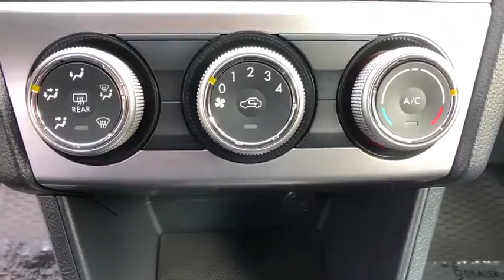2016 Subaru Crosstrek Carmel, Newbury, Patterson, Putnam Valley, Brewster, New York P991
Khaki Used 2016 Subaru Crosstrek available in Brewster, New York at Brewster Subaru. Servicing the Carmel, Newbury, Patterson, Putnam Valley, NY area.
2016 Subaru Crosstrek 2.0i Premium - Stock#: P991 - VIN#: JF2GPABC2G8298457

Brewster Subaru
1021 Route 22

1 OWNER CLEAN CARFAX, * AWD, * ALLOY WHEEELS, * SUBARU FACTORY CERTIFIED, Heated door mirrors, Heated front seats, Rear Vision Camera./br/brRecent Arrival! Odometer is 9952 miles below market average! 26/34 City/Highway MPG/br/brSubaru Certified Pre-Owned Details:/br/br  * Vehicle History/br  * Powertrain Limited Warranty: 84 Month/100,000 Mile (whichever comes first) from original in-service date/br  * 152 Point Inspection/br  * Transferable Warranty/br  * SiriusXM 3-Month trial subscription, $500 Owner Loyalty coupon & 1 year trial subscription to STARLINK/br  * Roadside Assistance/br  * Warranty Deductible: $0/br/brAwards:/br  * 2016 IIHS Top Safety Pick+   * 2016 KBB.com 10 Best All-Wheel Drive Vehicles Under $25,000   * 2016 KBB.com Brand Image Awards   * 2016 KBB.com Best Resale Value Awards/br/br/brReviews:/br  * Standard all-wheel drive and a tall ride height give the Crosstrek relatively strong off-road capabilities; there's plenty of room for adults in front and rear; gets pretty good fuel economy. Source: Edmunds